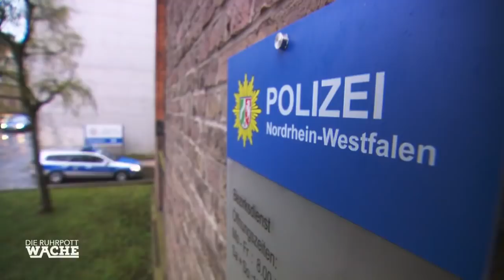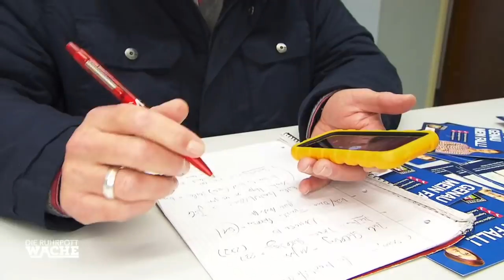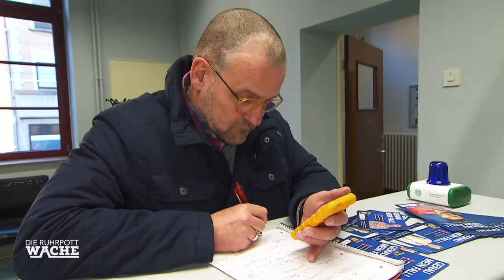Vorgetäuschte Krankheit: Frau ist skrupellos und zieht alle übern Tisch | Die Ruhrpottwache | SAT.1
Ein Kripobeamter wird vor der Wache von der besorgten Franziska angesprochen: Ihre Tochter Maren will einer fast Fremden, deren Tochter angeblich an ALS erkrankt ist, 5.000 Euro leihen. Dem Beamten kommt die Geschichte komisch vor.